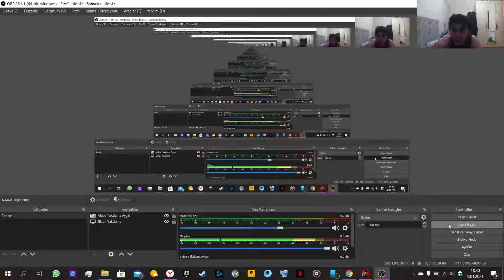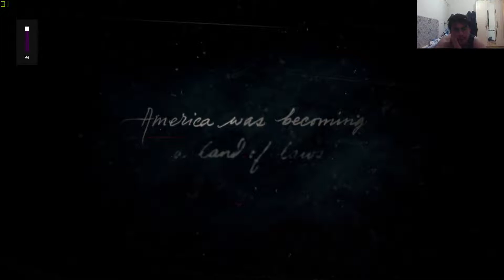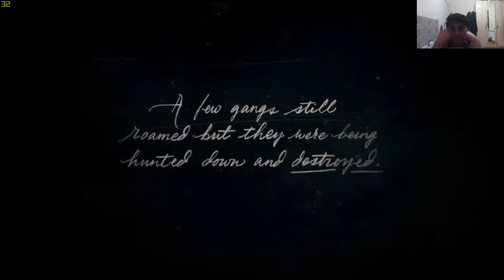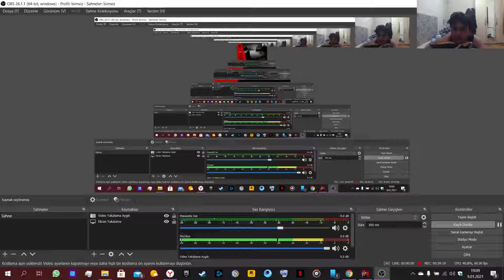BİR KOVBOY'un HİKAYESİ RED DEAD REDEMPTİON 2 YENİ SERİ